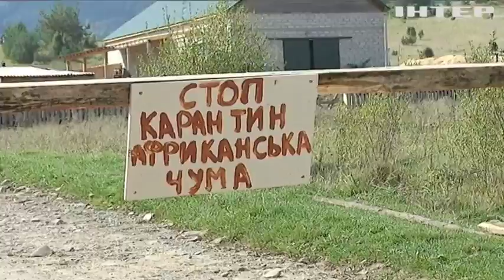Во Львовской области обнаружили африканскую чуму